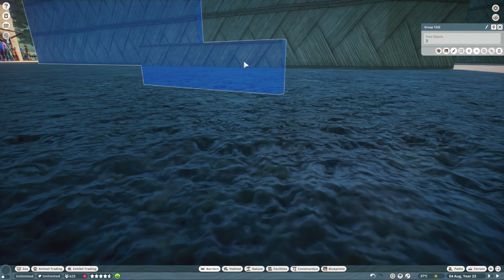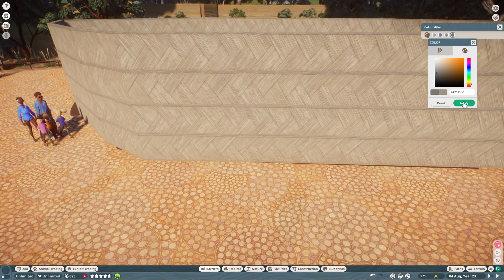🦘 Quokka House| Planet Zoo Speed Build | Bushland Sanctuary Ep. 3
Welcome back to the Bushland Sanctuary - where the heart of Australia's unique and diverse wildlife comes to life right at our zoo entrance! In this episode, we are creating an indoor/outdoor habitat for the happiest animal on earth, the Quokka, so sit back, relax, and enjoy!
If you enjoyed this video, give it a thumbs up and don't forget to subscribe to our channel and hit the bell notification, so you won't miss out on any more amazing videos from Bushland Sanctuary or any other videos we upload to the channel.

* I lost the footage of the2nd half of the Quokka house, so this video is a little short, I hope you enjoy it! *